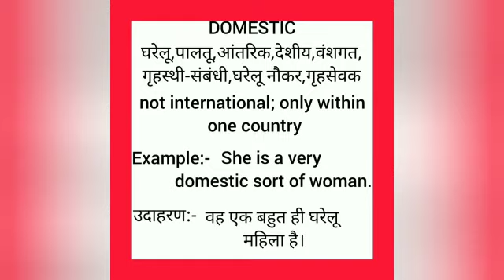Domestic meaning in hindi || domestic ka matlab kya hota hai || word meaning english to hindi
domestic meaning in hindi
domestic ka matlab kya hota hai
english to hindi
word meaning
what domestic
domestic का हिंदी अर्थ